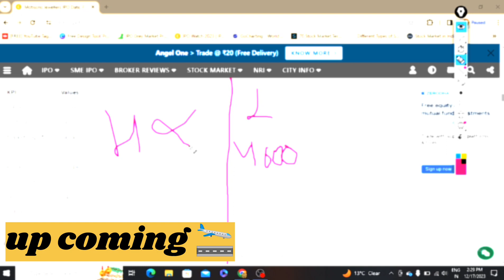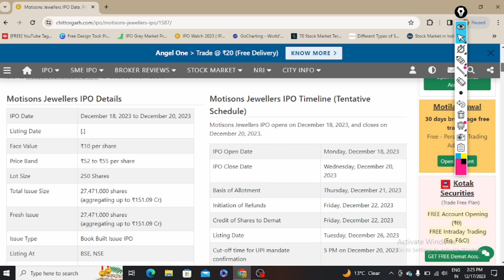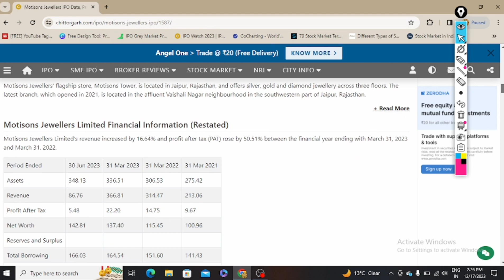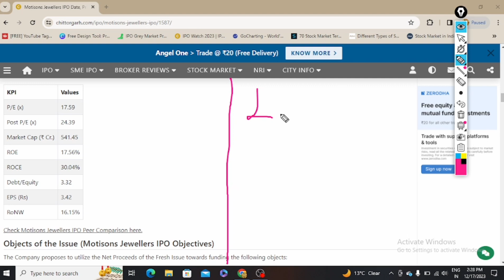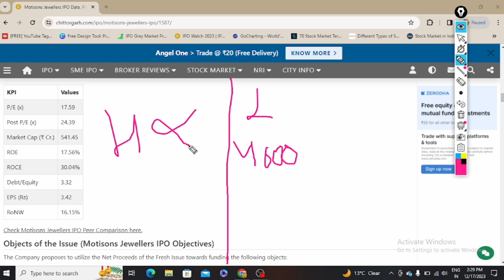Motisons Jewellers Limited IPO | Detailed review | A trap for retailers??